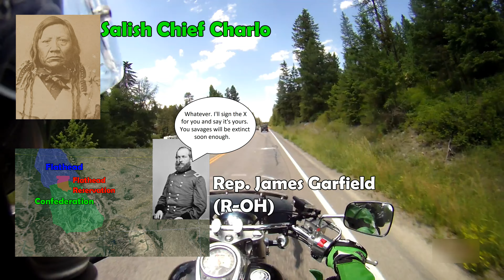Montana's Hellgate : 2W1C S03E49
I've now arrived in the 7th state in the journey, Montana.
To keep honest, I did clip through the state after leaving Yellowstone to head west but... I kind of don't count it. I don't think I set foot on the ground other than at a red light or at the Idaho border to film.

Anyway, I'm about to head into Missoula, a huge hub and crossroads among the peaks of the rockies. Many rivers and valleys converge here which meant it was a very dangerous region to control or pass through.

In this episode I go into the Native American geopolitics of the western Montana region, much of the history from before the arrival of Europeans.

 Missoula, previously known as Hellgate, is as a prized location in the region now as it was then.

"The Wasteland"
By: Ross Bugden